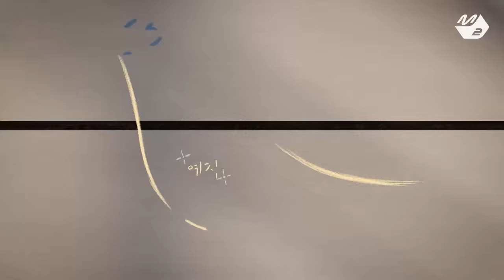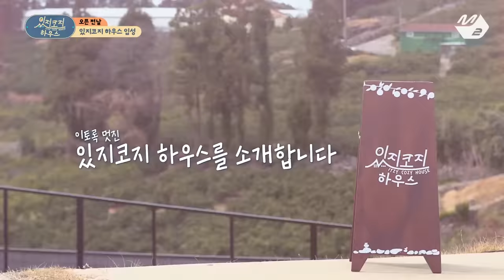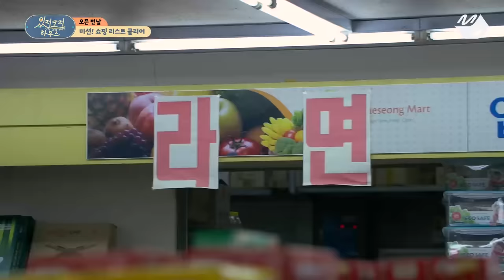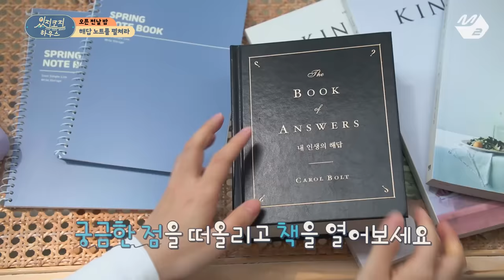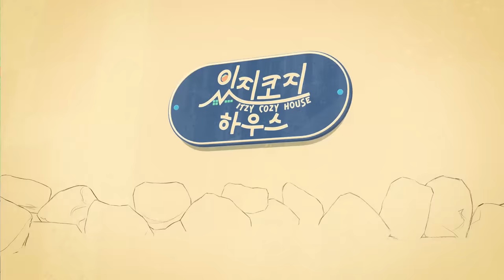[있지코지 하우스] Ep.1 (Full Ver.) (ENG/JPN)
[있지코지 하우스] Ep.1 (풀버전)
[ITZY COZY HOUSE] Ep.1 (Full Ver.)